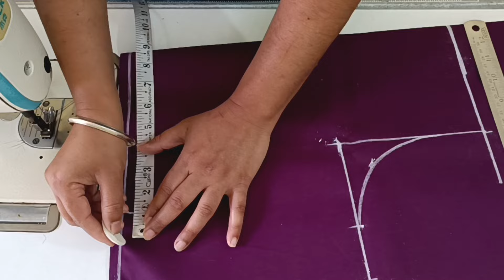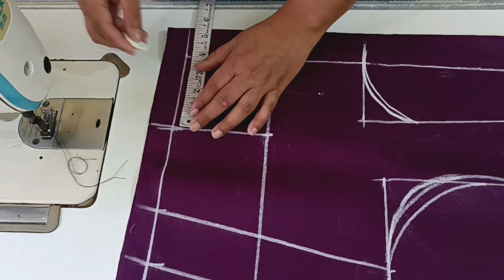Single Dot Blouse Cutting and Stitching Easy Method | Single Dot Blouse Perfect fitting